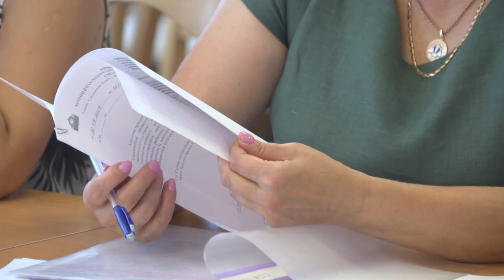Десна-ТВ: Очередное заседание постоянной депутатской комиссии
В городской администрации прошло заседание депутатской комиссии по вопросам законности, правопорядка и защиты прав граждан. Какие темы были на повестке дня – смотрите далее.